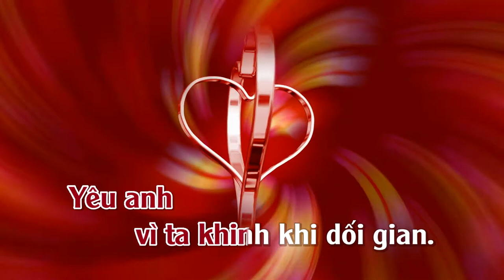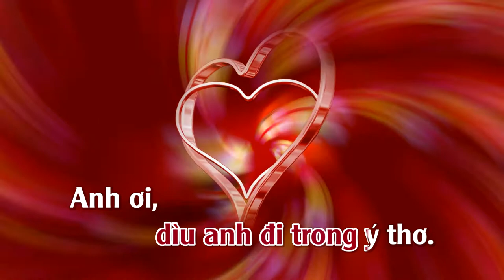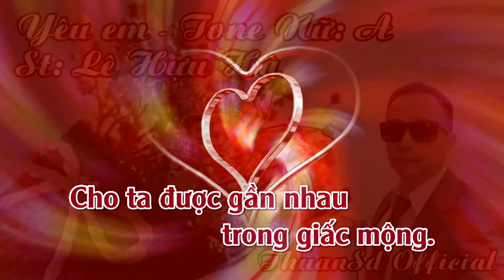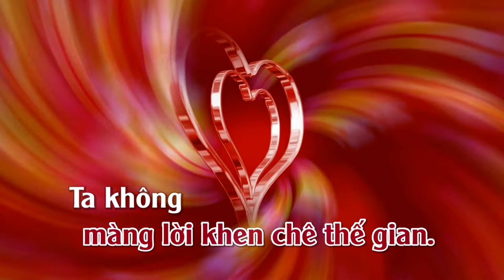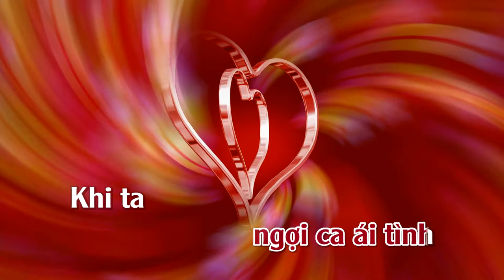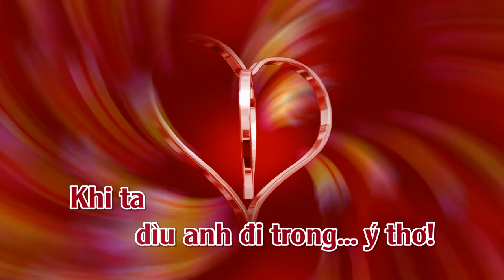Yêu Em | Karaoke | Tone | Nữ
Yêu Em